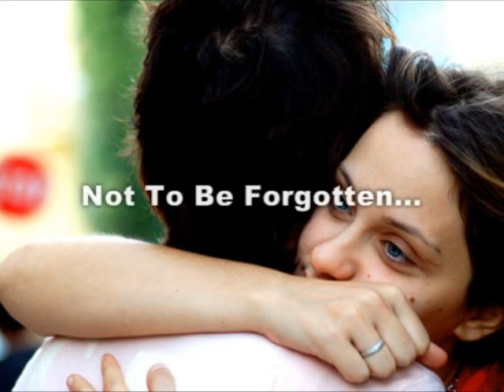Per Non Dimenticare (Not To Be Forgotten) 06/04/2009 - Terremoto In Abruzzo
music by Pat Metheny ... Not To Be Forgotten (Our Final Hour)